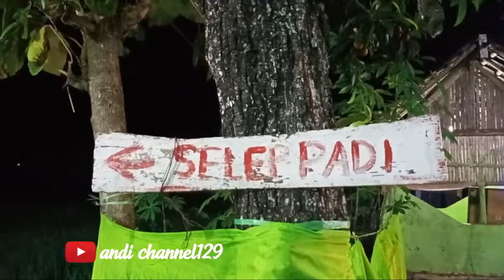SATU HATI SAMPAI MATI LIVE JAYAN SREBEGAN PERESMIAN TAMAN SEMAR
Sudah nonton Video yang sebelumnya?

FOLLOW INSTAGRAM kami :
kami mohon maaf jika ada kekurangan dalam video ini🙏🙏🙏